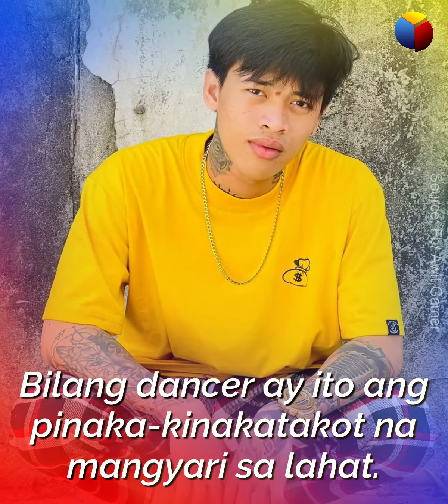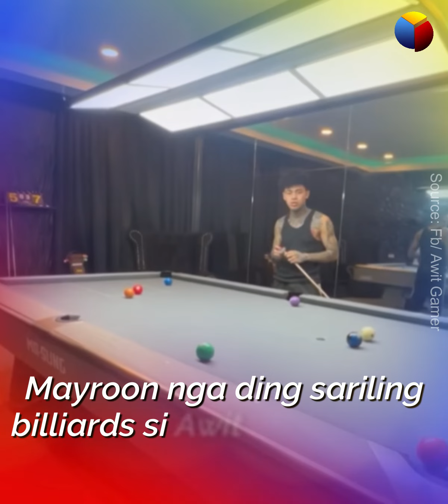Awit, Ito ang nangyari habang sumasayaw sa stage